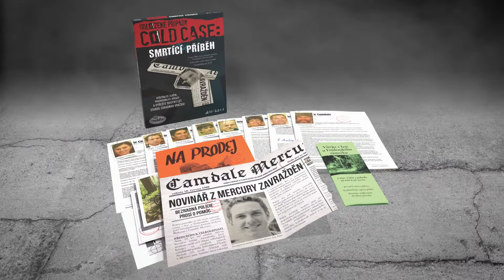ThinkFun Cold Case: Odložené případy 15s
Cold Case - Odložené případy: VYŠETŘUJTE ZLOČIN, PROZKOUMEJTE DŮKAZY, VYŘEŠTE DESÍTKY LET STAROU ZÁHADNOU VRAŽDU!

VYŘEŠTE VRAŽDU, KTERÁ STÁLE TRÁPÍ MALÉ ANGLICKÉ MĚSTEČKO
Uvnitř krabice najdete realistické dokumenty týkající se zločinu a obsahující vše, co k rozluštění případu potřebujete. Prozkoumejte stopy, dejte dohromady důkazy a vyřešte vraždu! Poté svou odpověď odešlete online a zjistěte, zda máte pravdu. Detektivní hra Odložené případy je skvělá pro malou skupinu přátel nebo pro jednoho hráče. Spojuje řešení hádanek a kriminální fikci do pohlcujícího zážitku z vyšetřování. Dokážete tyto odložené případy vyřešit?
Hra obsahuje dokumenty typu: policejní zpráva, výstřižky z novin, anonymní dopisy, pitevní zprávy, výslechy a fotografie podezřelých, zprávy a fotografie z místa činu, mapa místa činu, typografická zpráva a další důkazní materiály.